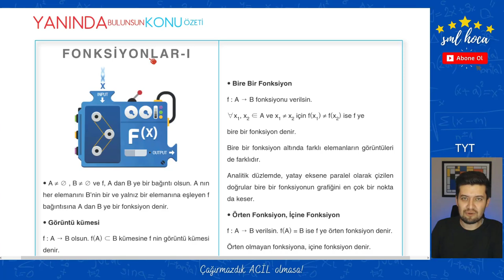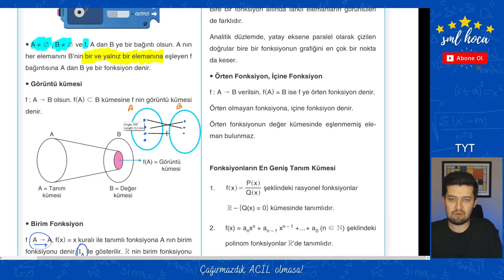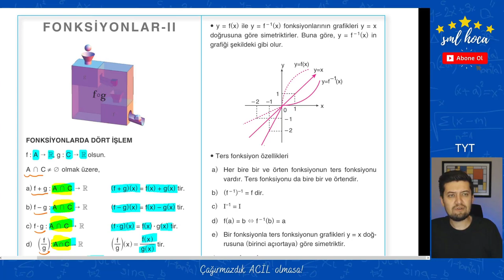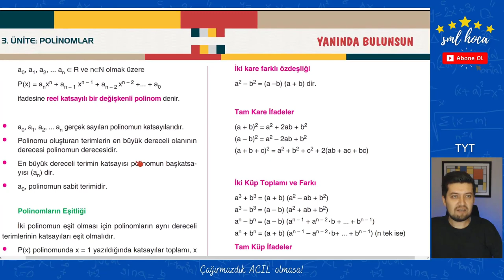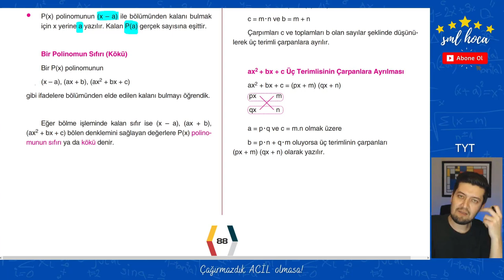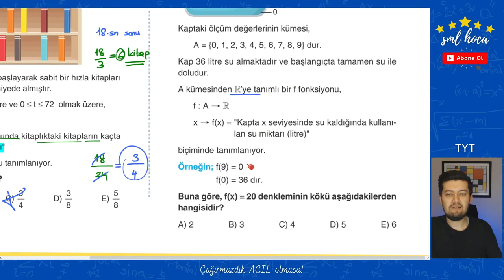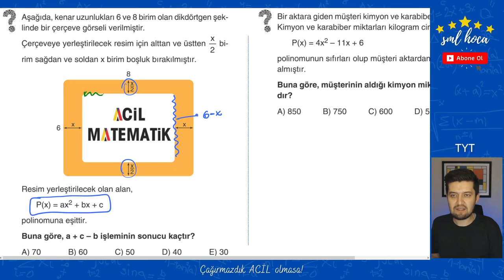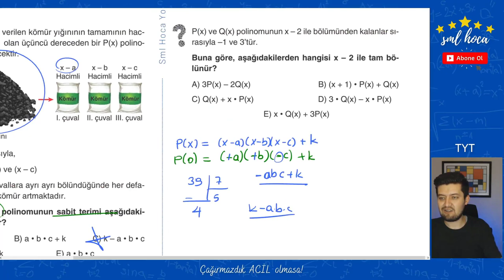Acil Tekrar Matematik Kampı - TYT - 5